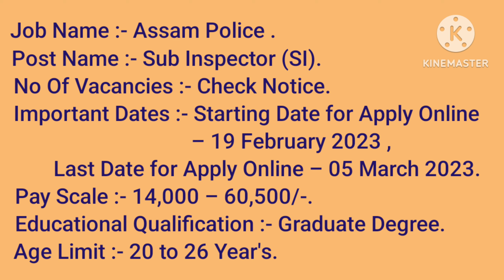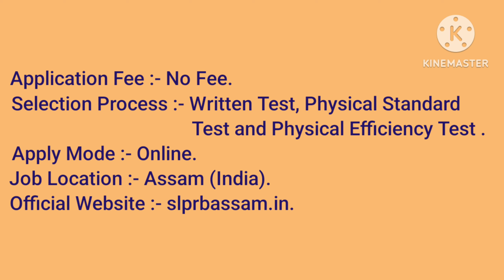45000+ Salary Job's Vacancies in Police Department 2023 #98 !?